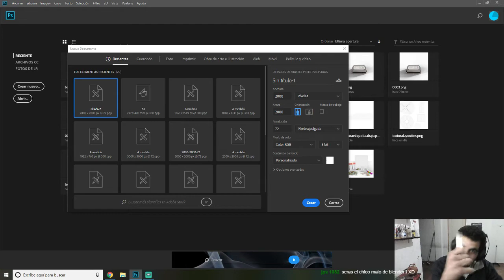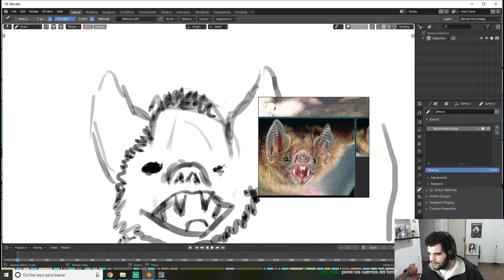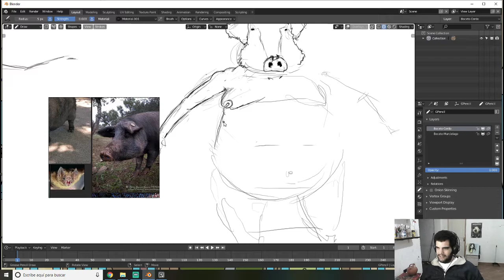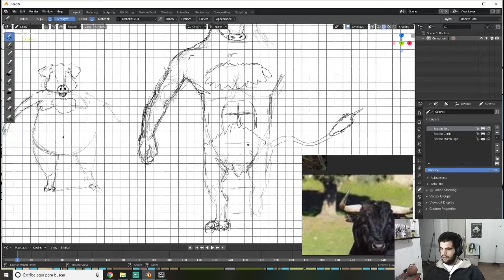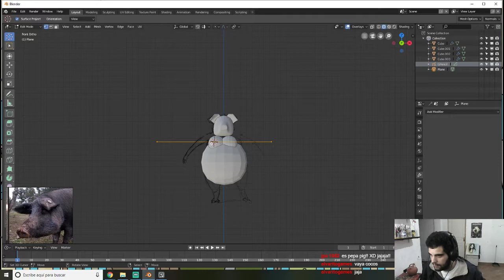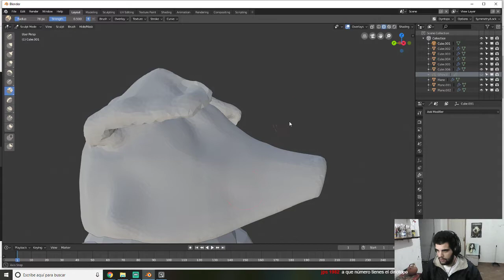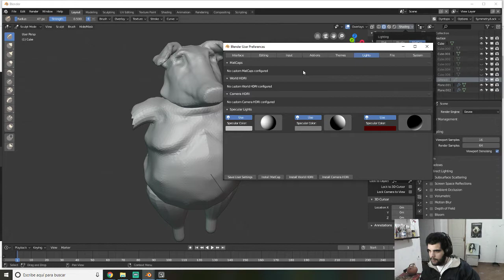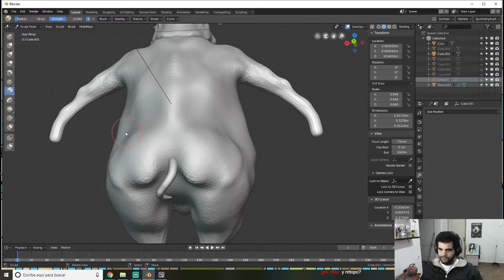Personaje desde 0 - Blender 2.8 para principiantes - Escultura - Grease Pencil (Concept)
Muchachos, pasamos a desarroyar la siguiente fase del curso, tenemos que crear un personaje 3D desde 0, concept incluido. Aprovecharemos Grease Pencil para el concept y testearemos las herramientas de 2.8 para la escultura.

Para hablar entre nosotros usamos Discord.